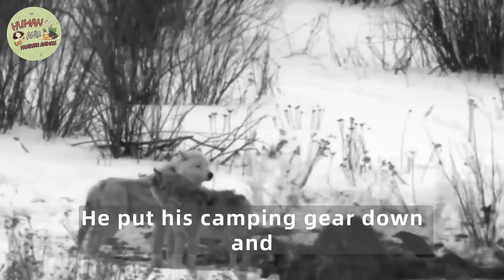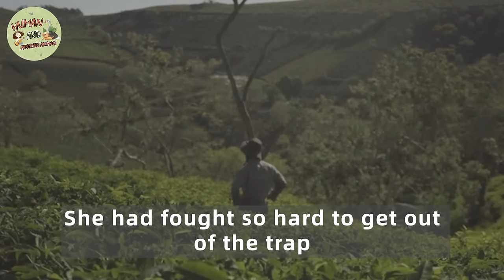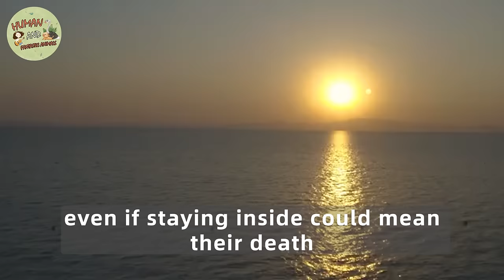Crying Wolf Cub Begged This Man To Rescue His Mom, What Happened After Will SHOCK You!